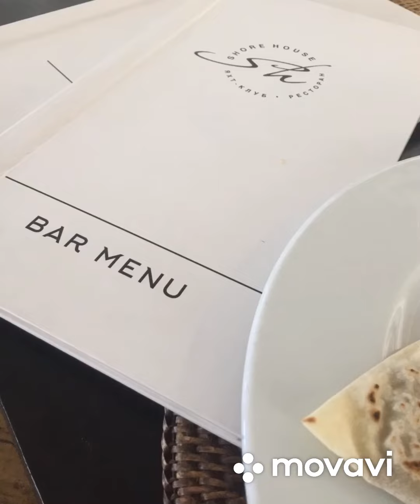Яхт-клуб-ресторан Shore House на территории Крокус Сити . 25.05.2024 г . Москва .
Яхт-клуб-ресторан Shore House на территории Крокус Сити, безусловно, один из самых известных загородных проектов. Летом гости Shore House с крытой веранды наблюдают за яхтами на пирсе и загорают в шезлонгах у бассейна с собственным баром и летней кухней. В шатре площадью 200 кв. м с видом на реку можно устроить праздничные фуршеты и банкеты. Для проведения переговоров, презентаций, конференций и других мероприятий ресторан предлагает еще один отдельный зал. Зимой тут угощают глинтвейном и аппетитными горячими блинами. В меню для взрослых есть блюда азербайджанской, узбекской, европейской и японской кухонь . Shore House — это ресторан-курорт, расположенный на территории яхт-клуба Крокус Сити.  Средний чек 4000 ₽,  ресторан у воды, красивый вид, Итальянская кухня, Азербайджанская кухня, Европейская кухня .